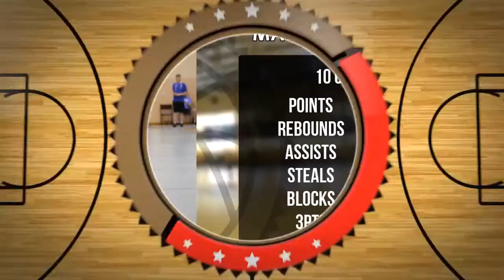Mateusz Zieliński Draft Camp Player Mixtape 2021